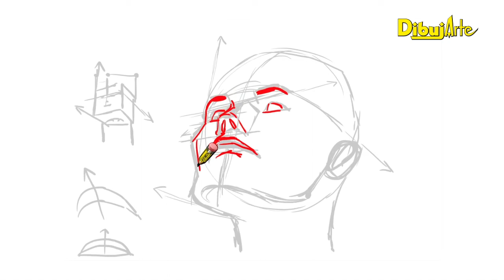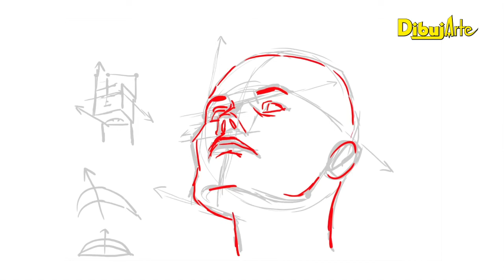Tips de Dibujo: Cara Sufriendo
En esta ocasión el profesor Isaac Escorza nos da una clase digital en donde veremos un rostro sufriendo.
Si quieren seguirnos o si desean informes pueden hacerlo mediante los enlaces que se encuentran abajo.

Informes al Watsapp - 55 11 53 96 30